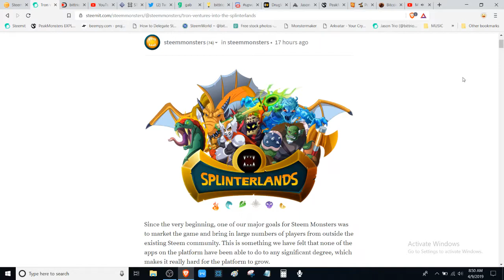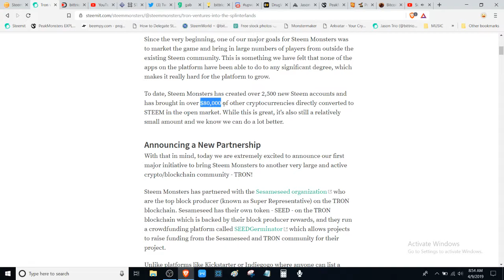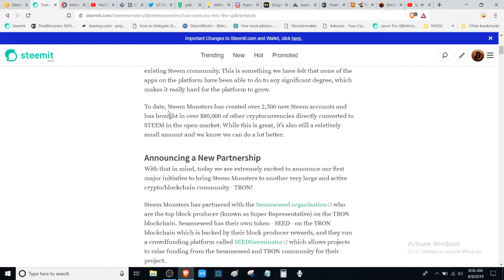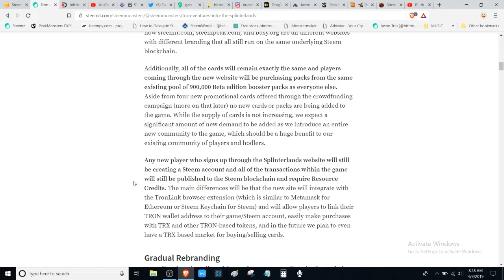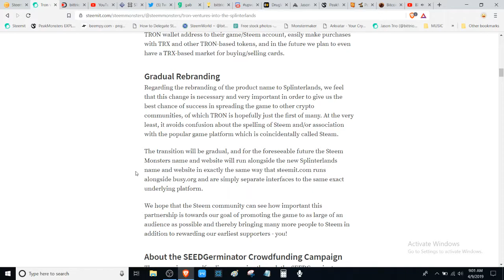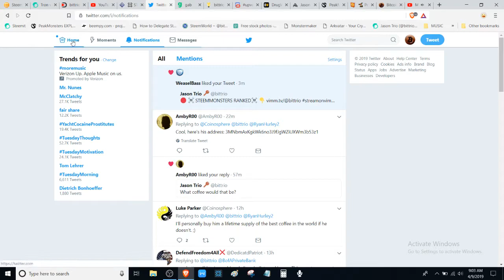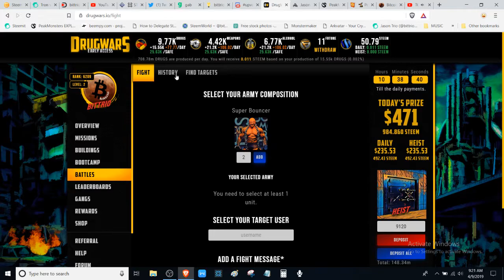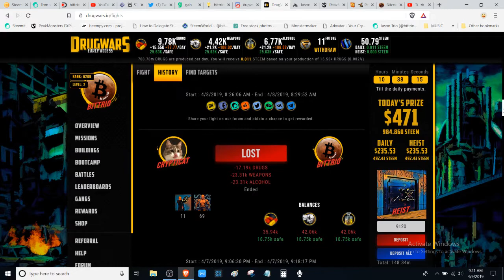TRON MONSTERS | #149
STEEMMONSTERS RANKED - SEASON 11

My commitments.

1.1 video/post Monday-Friday Bittrio
Started 10/4/2018

2.100 push ups, 100 sit ups, 100 body-weight squats Everyday
Started 2/5/2019

3.Wim Hof breathing Everyday
Started 3/11/2019

4.Read kids book at bedtime Everyday
Started 4/1/2019

5.Invest Every Month
Started September 2017

🔔Follow me🔔

💖BTC: 34pZCmsmEQVv9sdiMmFrJUDSE6cENFjn8x💖

Later! 👋